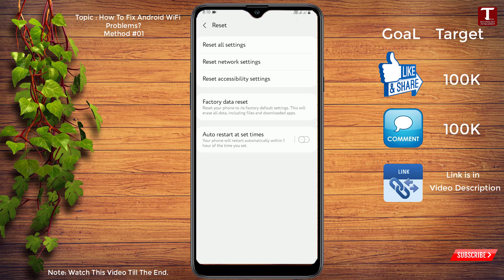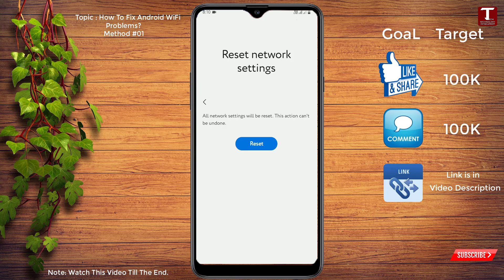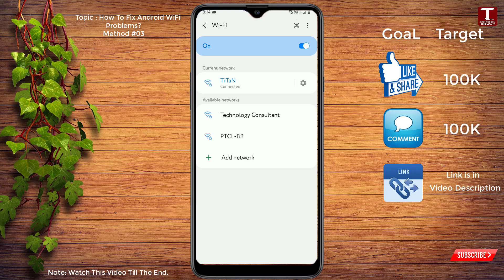How to Fix WIFI Not Connecting on Android | How to Fix Android WiFi Problems 2024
How to Fix WIFI Not Connecting on Android (2024) | How to Fix Android WiFi Problems

🎥 in This Video we will show How To Fix Android WiFi connectivity issues on an android phone Authentication Problems obtaining WiFi address. Solutions to Common Android Wi-Fi Problems no internet access, wifi not turning on and how to reset wifi settings on android.

Technology Consultant
fix android wifi problem
how to fix android wifi problem
how to fix android phone not connecting to wifi
fix android wifi problem connected but no internet
wifi not connecting on android,how to fix wifi not connecting on android
android wifi connected but no internet fix
wifi authentication problem android
how to fix android not connecting to wifi
wifi not turning on,wifi not connecting
wifi authentication problem fix android

Video Timestamps:
0:00 Intro
0:05 How to Fix WIFI Not Connecting on Android | How to Fix Android WiFi Problems 2024

🤞🏻KEEP SUPPORTING